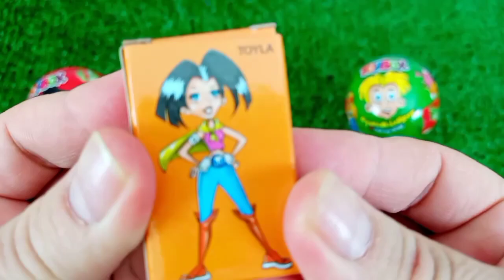7 Rainbow Satisfying Video, DIY How to make Rainbow Slime Candy Baby Shark Kinetic Sand Cutting ASMR